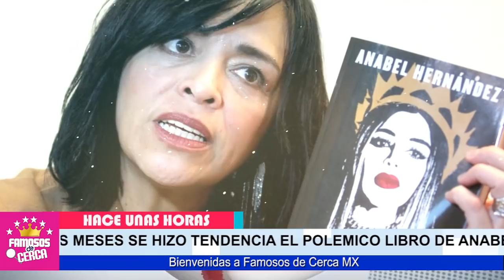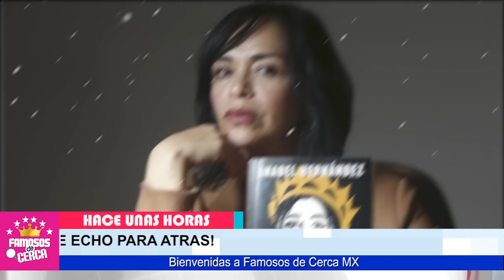🔥😱 A-TE.RR.A.D4....!!!! Galilea Montijo se HUMILLA Y LE RUEGA a Anabel / Que Guarde Silencio 🔴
Galilea Montijo Esta en Las Manos de Anabel y Le Ruega Hasta el Cansancio su Silencio

 BIENVENIDOS!!!
chismes de farandula
escandalos
De primera mano
noticias
famosos mexicanos
mexico
el gordo y la flaca
estados unidos
farandula 2021
entretenimiento
farandula mexicana
chismes de famosos 2021
ventaneando
famosos
un nuevo dia
espectaculo
Hoy